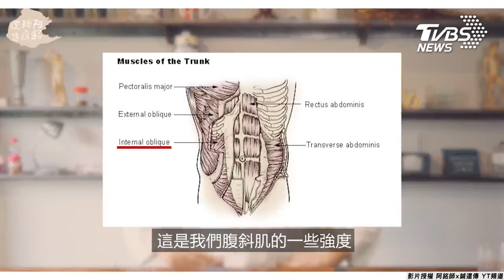肩頸痠痛靠按摩能緩解？ 專家曝頸部痠與「腸胃」有關｜TVBS新聞｜網友熱搜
影音授權：@中西醫師黃獻銘aka阿銘師